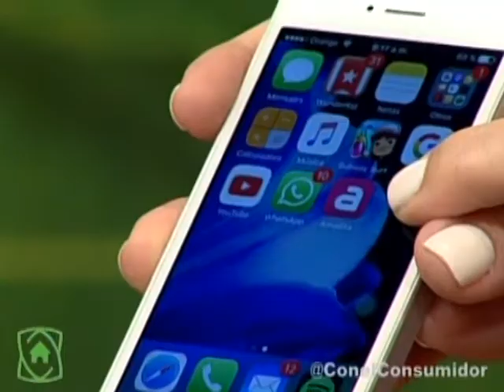ENTREVISTA A MARLYN DIAZ SOBRE LA NUEVA APP DE AMADITA